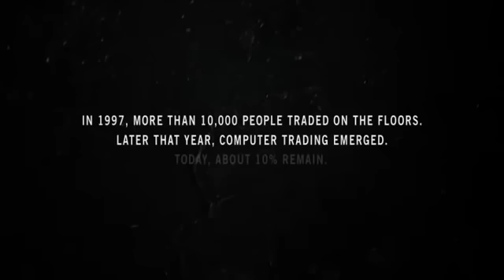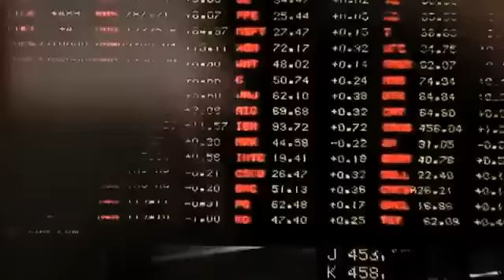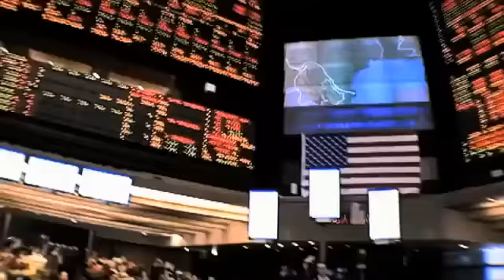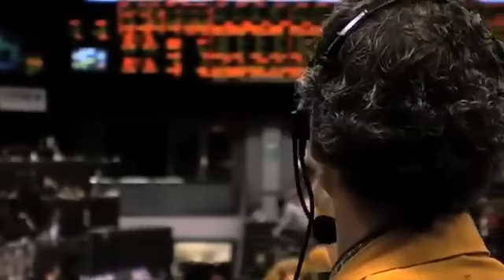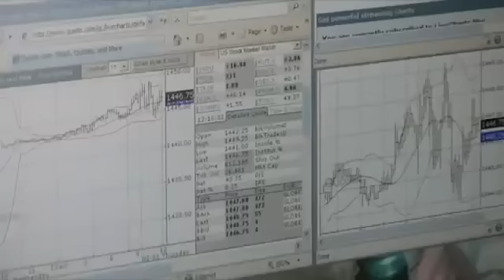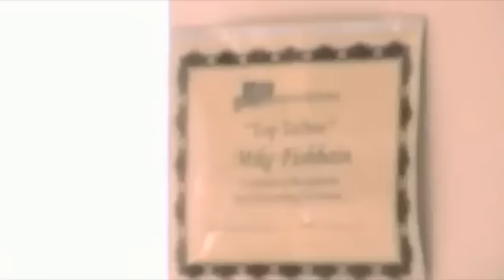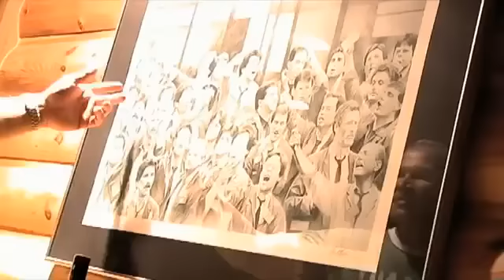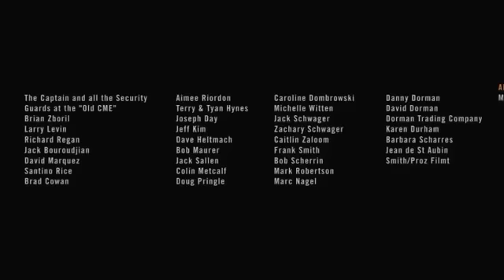Forex Trading - Best Traders Documenary the Pit